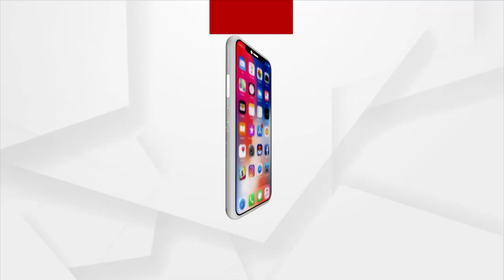250821 HL 30PM NEWS FB SRI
HEADLINE : 6.30PM
+ଗୁରୁଦିବସ ପୂର୍ବରୁ ଶିକ୍ଷକଙ୍କ ଟିକାକରଣକୁ ଗୁରୁତ୍ବ
+ଆସନ୍ତା ଦୁଇ ସପ୍ତାହ ମଧ୍ୟରେ ଆସିପାରେ ତୃତୀୟ ଲହର
+ବିଶ୍ବ ସ୍ବାସ୍ଥ୍ୟ ସଂଗଠନର ବୈଜ୍ଞାନିକଙ୍କ ବଡ଼ ଘୋଷଣା
+କଠୋର ହେଲା ଟ୍ରାଫିକ ନିୟମ
+ ଆଖୁ ଚାଷୀଙ୍କ ପାଇଁ କେନ୍ଦ୍ର ସରକାରଙ୍କ ବଡ଼ ଘୋଷଣା
+ତାଲିବାନକୁ ୱାର୍ଲଡ୍ ବ୍ୟାଙ୍କର ଝଟକା